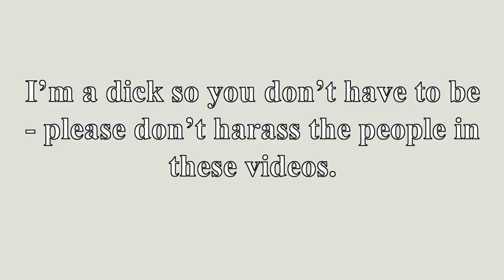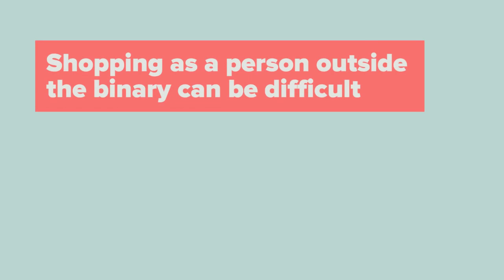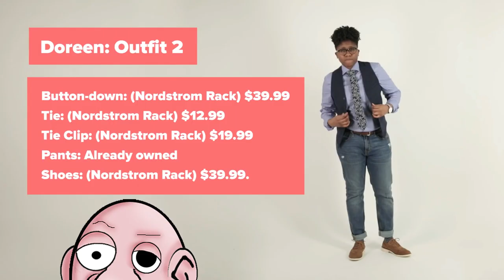Boldly on Non-Binary Fashion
Boldly shows us how hard it is for a non-binary person to dress as a non-binary person without special non-binary sections.

Theme

Links